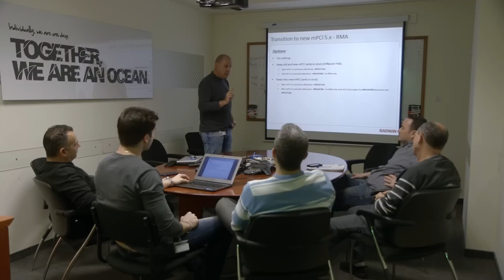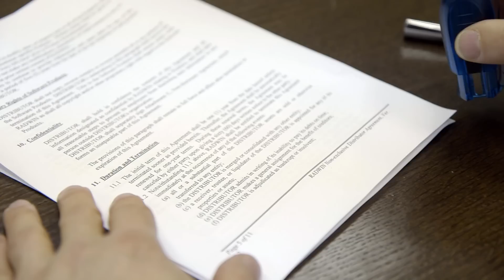Radwin: Winning Team 2015